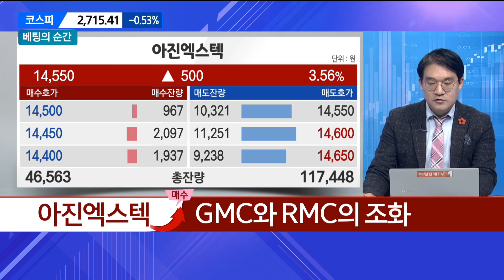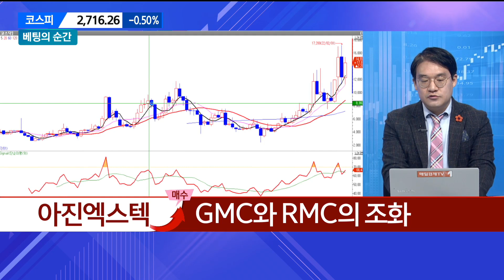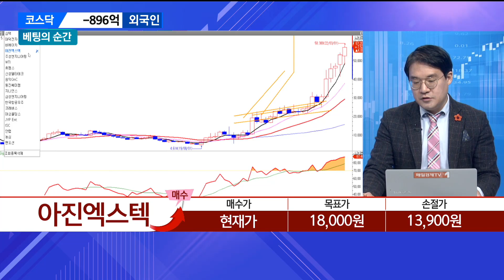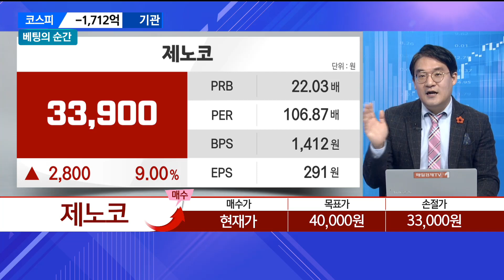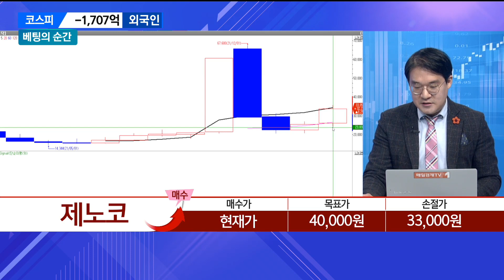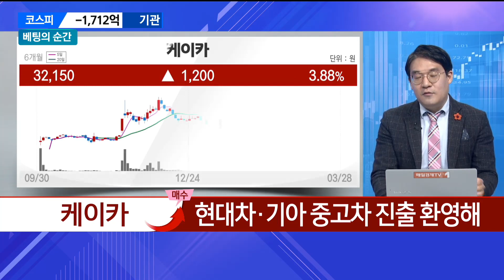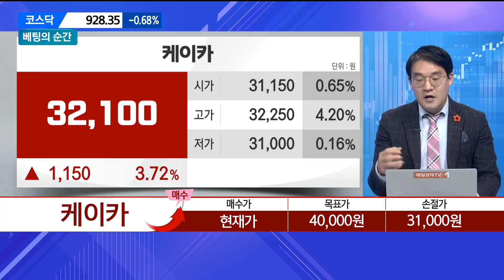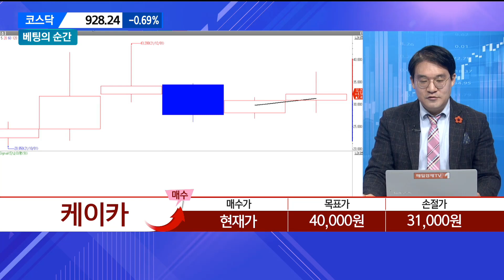[베팅의 순간] 레인보우로보틱스ㆍ아진엑스텍ㆍ제노코ㆍ케이카 / 베팅의 순간 / 매일경제TV